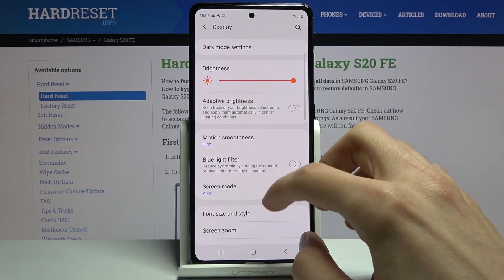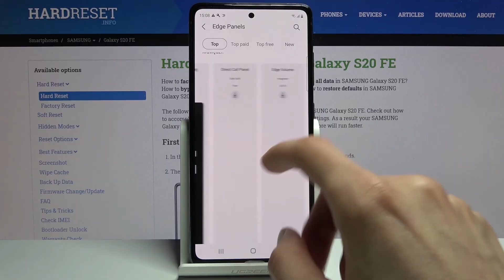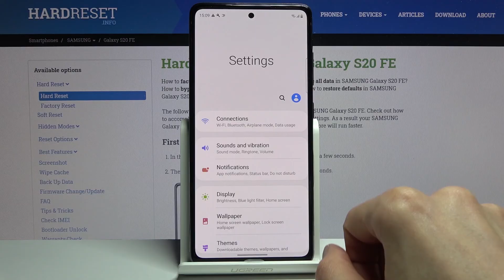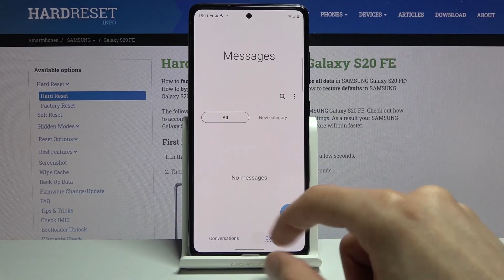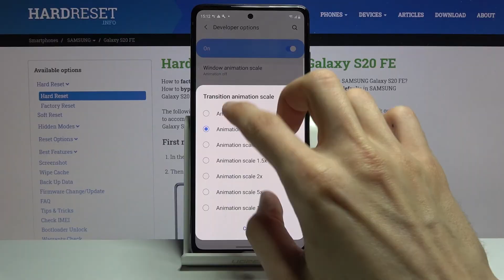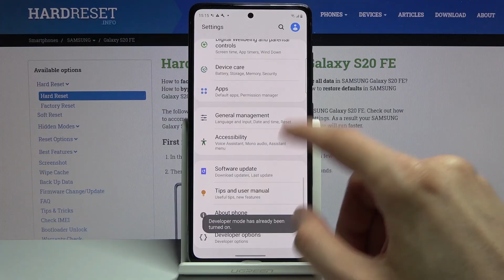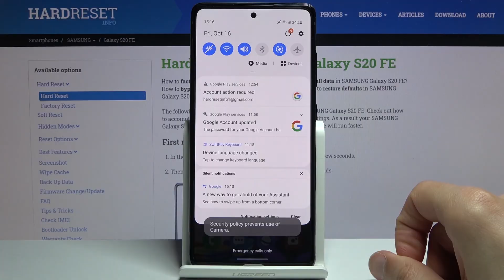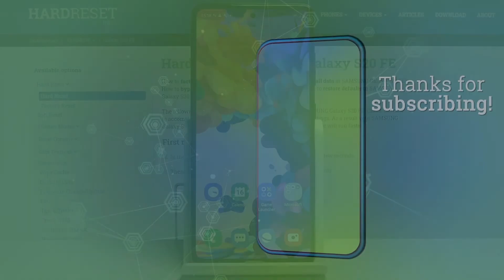Top Tricks on SAMSUNG Galaxy S20 FE – Find Best Features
Learn more info about SAMSUNG Galaxy S20 FE:
Do you think you know all best and most useful features in your SAMSUNG Galaxy S20 FE? Are you sure? Would you like to check? In this video we’d like to show you top tricks which are the best features you can perform on your SAMSUNG device. Let’s learn f.ex. how to split screen, how to enable dark mode, change navigation bar or activate always on display. So let’s follow all shown tricks and make the usage of your SAMSUNG Galaxy S20 FE much easier.

How to enable the best tricks in SAMSUNG Galaxy S20 FE? What are the coolest features in SAMSUNG Galaxy S20 FE? How to locate top tricks in SAMSUNG Galaxy S20 FE? How to use tricks in SAMSUNG Galaxy S20 FE?